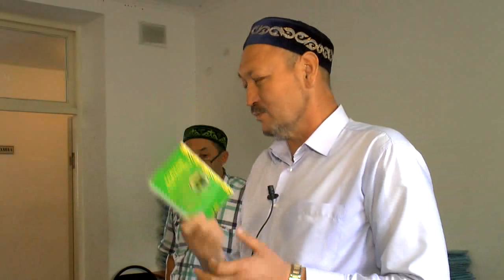Дұға-тілек қайсы тілде болғаны абзал?Абдусаттар Сманов 💚 АЛИ студиясы